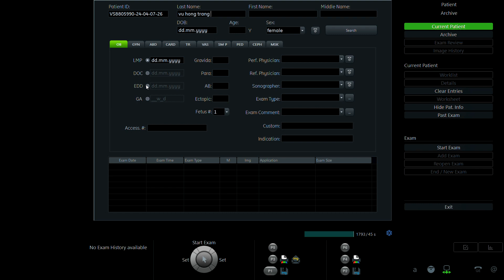VŨ HỒNG TRANG 1997